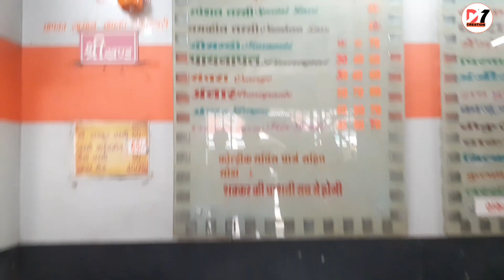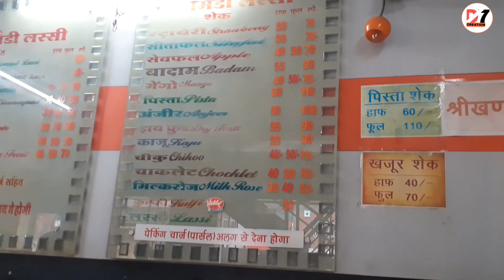60 साल पुरानी घमंडी लस्सी का घमंड तोडने गया था फिर देखो क्या हुआ😅 | Nandu Ki Masti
Hello friends,
Aa gaya ek or Special food vlog aap sab ke liye..

60 साल पुरानी घमंडी लस्सी का घमंड तोडने गया था फिर देखो क्या हुआ😅 | Nandu Ki Masti

Video dekho or hame comment kar ke btao ki kesa laga aapko yeh vlog.

To please video dekhiye or jyada se jyada share kare.

 Editing: D7 creation and team